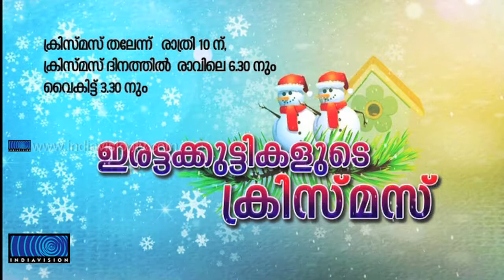X-mas Special Programe_Irattakuttikalude X-mas